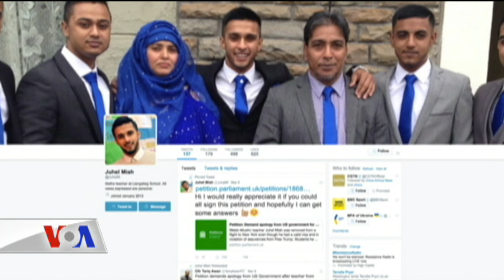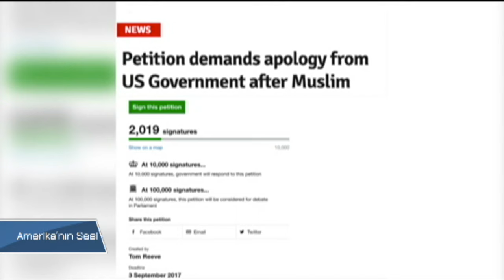Seyahat Yasakları ABD'ye Gelmek İsteyen Turistlerin Cesaretini Kırıyor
Turizm, milyonlarca Amerikalı’ya istihdam sağlayan önemli bir gelir kaynağı. Ancak son dönemde Amerika’ya yabancı ülkelerden gelen turist sayısında azalma gözleniyor. Uzmanlara göre Trump yönetiminin Amerika’ya seyahati kısıtlama girişimleri, yabancı turist ve öğrencileri caydırıyor